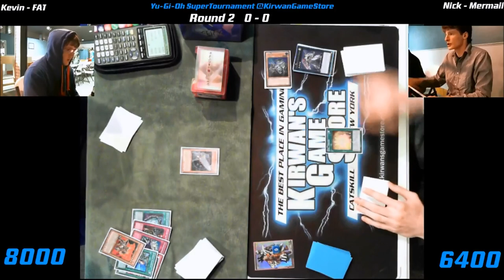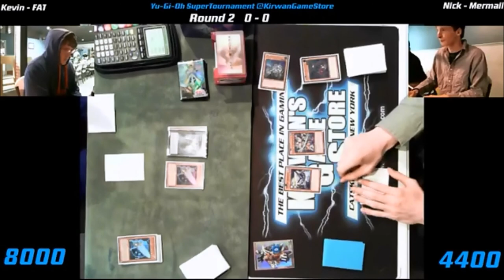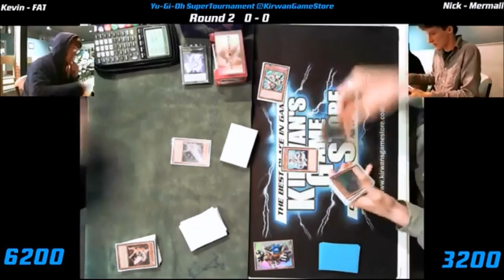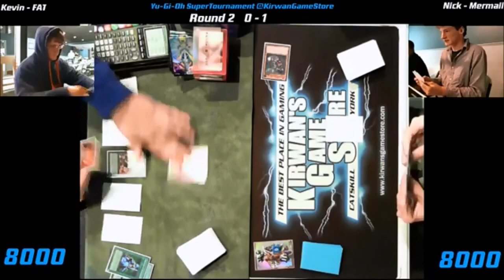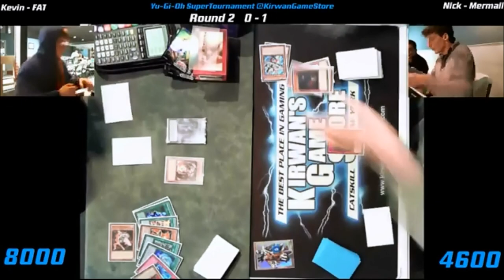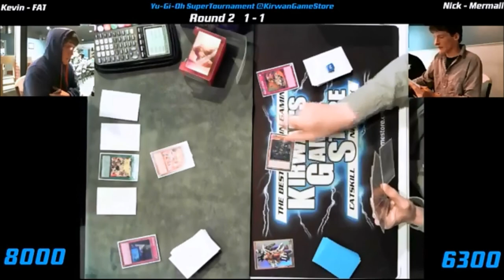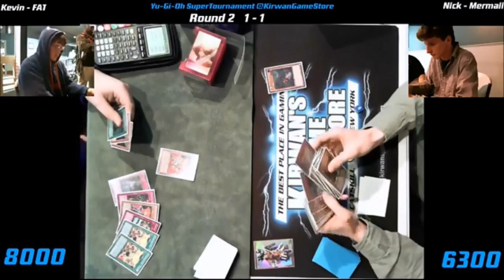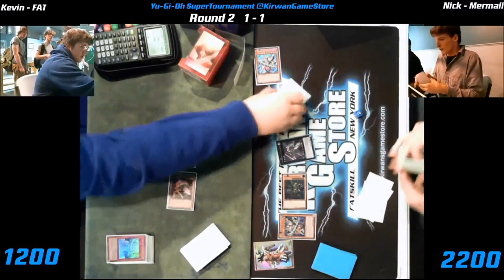Yu-Gi-Oh Primal Origin SUPER Tournament Round 2 6/21/14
** This feature match was taken at the Primal Origin SUPER Tournament in Catskill, NY. Please keep comments to constructive criticism. Play mistakes happen, triggers are missed, rulings are wrong. These things happen. The spirit of these matchup videos are to help the community and the players playing in the event by seeing these mistakes, missed triggers, and possibly missed/wrong rulings. Please feel free to point them out in a civilized manner. Thank you! **

Video taken 6/21/14 at Kirwan's Game Store, Catskill, New York.